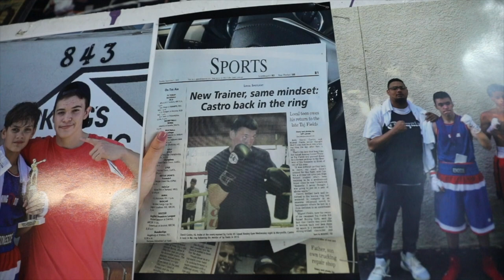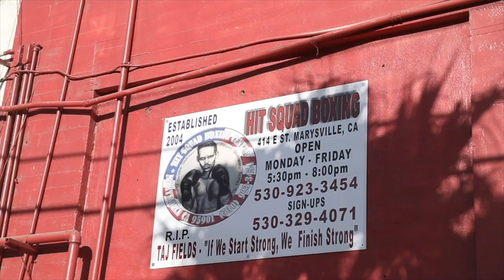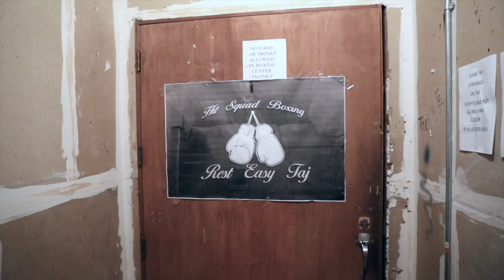The Inspirational Story of Taj Fields' Hit Squad Boxing in Marysville, Ca